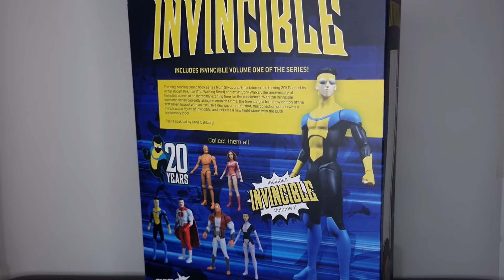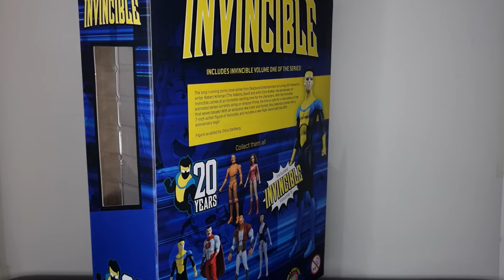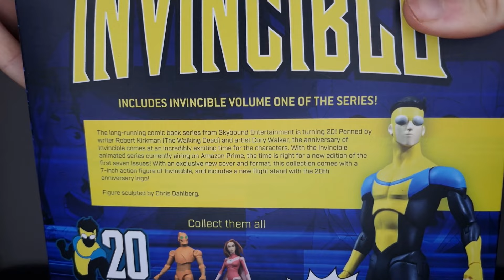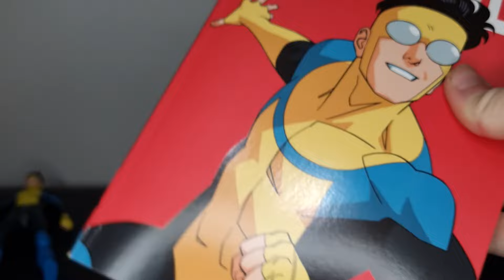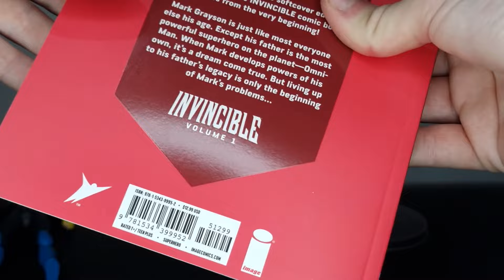New INVINCIBLE 2024 Version 2 Diamond Select 20th Anniversary Action Figure Review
In this video we take a look at the latest Invincible figure from Diamond Select toys...